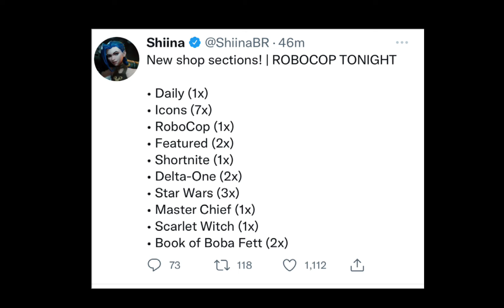Fortnite New Item Shop Leak…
Fortnite item shop leak for tonight, with the brand new fortnite collab coming to tonights fortnite item shop robocop!